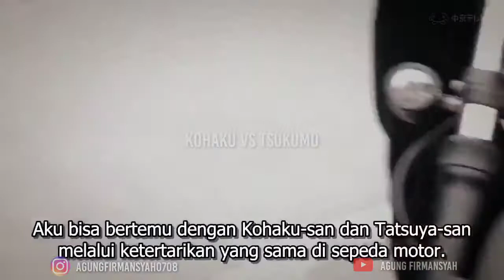HiGHT&LOW Kohaku vs Tsukumo part 1